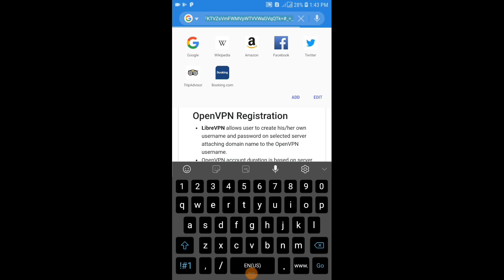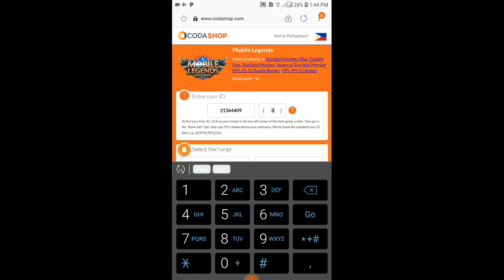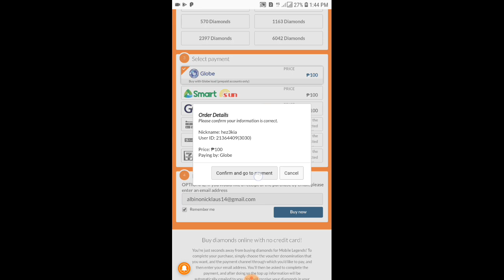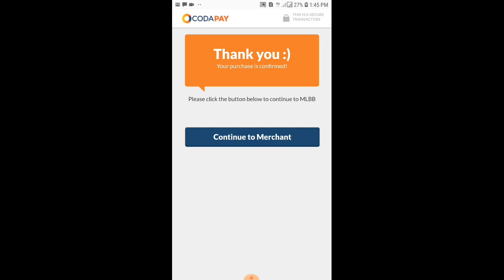Paano bumili ng diamonds sa mobile legends? No debit/credit card no problem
May problema ba sa google play account mo when buying diamonds sa mobile legends? Wala ka rin bang debit or credit card para mag tap up? No problem. Watch my tutorial on buying diamonds in just a 5minutes

more tags:
mobile legends diamonds hack,
mobile legends diamonds script,
mobile legends diamonds free,
mobile legends diamonds hack 2019,
5000 diamonds mobile legends bang-bang,
2000 diamonds mobile legends bang-bang,
10 diamonds mobile legends,
mobile legends 1000 diamonds,
mobile legends free 100 diamonds,
hack mobile legends diamonds 2018,
hack mobile legends diamonds 2019,
cheat in mobile legends diamonds 2019,
free diamonds mobile legends 2018,
50 diamonds mobile legends,
mobile legends 500 diamonds,
mobile legends free 750 diamonds,
mobile legends 750 diamonds,
mobile legends 9999 diamonds